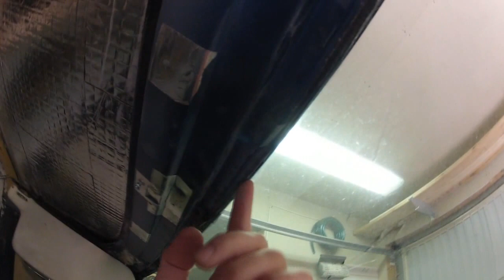team peränurkka | volvo 245:n kattopalkki ja vahvistintelineen johdotuksia.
tykkää meistä!